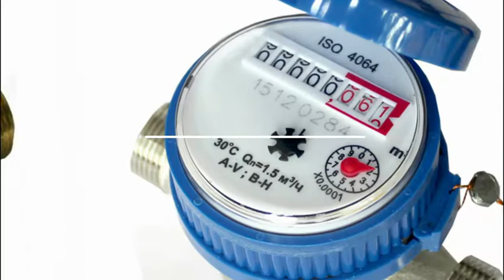Водомер-как снять,поставить..Water meter-how to remove, put ..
Водомер.Видео -как снять на поверку,затем поставить.Размеры вставки.Обзор типов применяемых водомеров..